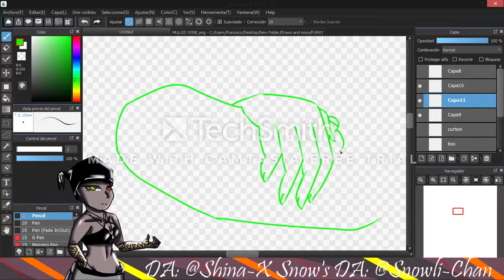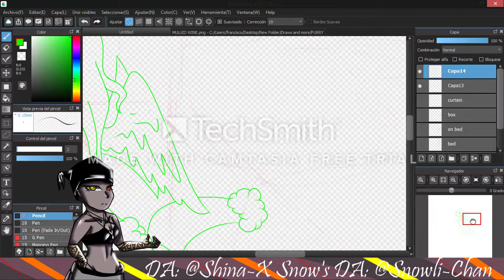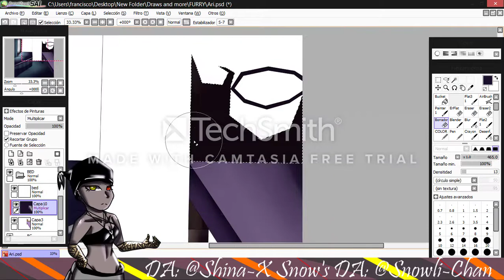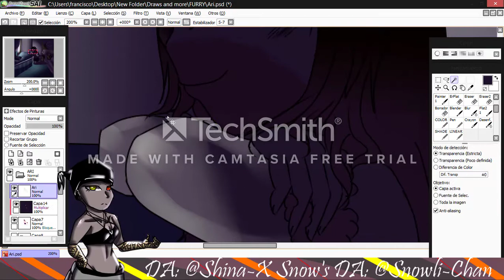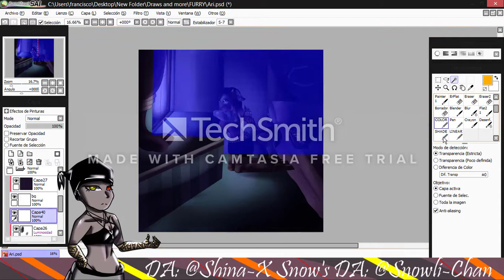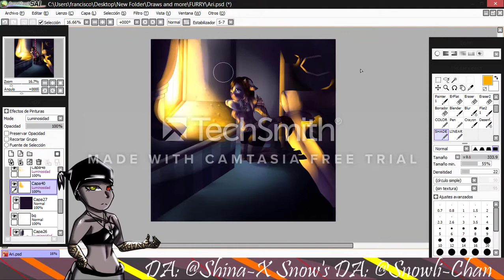ARI .:TRADE Speedpant:.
Trade with Snowli on DA
-Me-